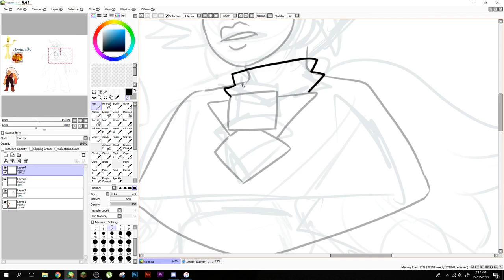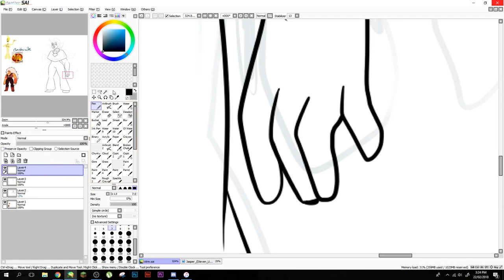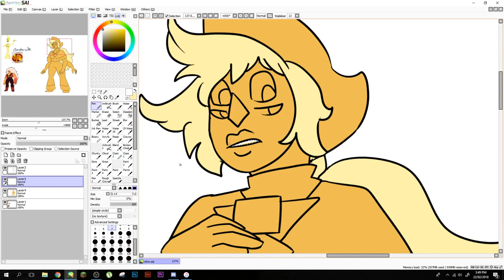Jasper + Yellow Zircon Fan-Fusion (Art from my last stream!)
Her name is Clinohumite! Also I forgot to add the monocle so I did that after lol

But yeah, that stream was so much fun! Definitely let me know if you'd like me to do more in the future :)